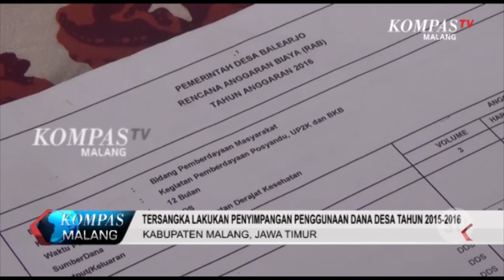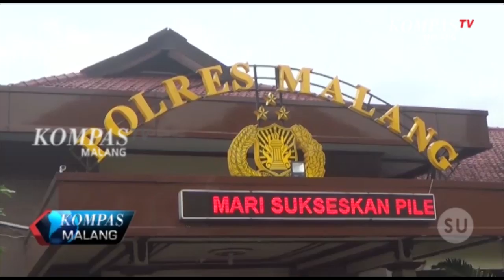Seorang Kepala Desa di Tahan Karena Korupsi Dana Desa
Seorang Kepala Desa ditahan oleh Unit Tipikor satreskrim Polres Malang atas dugaan korupsi Anggaran Dana Desa sebesar Rp 400 juta lebih. Tersangka lakukan penyimpangan Dana Desa tahun 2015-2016.